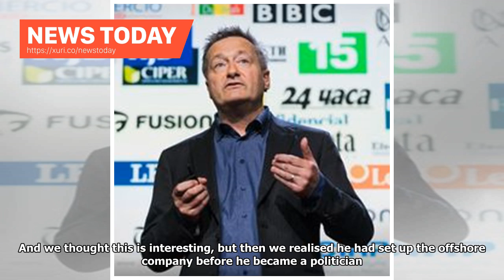News Today - Interview: why does not have any effect in India leaked papers corruption Panama-parad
News Today - Interview: why does not have any effect in India leaked papers corruption Panama-paradise

India ranks 19th among 180 countries in terms of the number of names appearing in the Paradise Papers, a global media exposé of offshore tax evasions published last month. Seven hundred and fourteen Indian individuals and entities are named in documents leaked from two financial companies – Bermuda’s Appleby and Singapore’s Asiaciti. The Indian government has announced an investigation by a multi-agency group. It had taken a similar step after the publication of the Panama Papers, a set of 11.5 ...